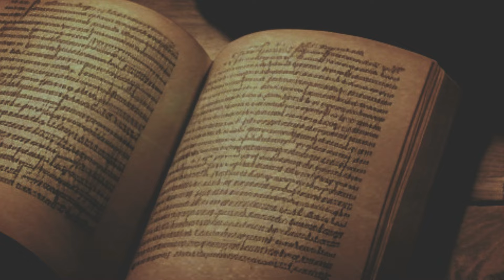WASIAT KEKAL 1137 - MEMBELI KARUNIA ALLAH?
Renungan Harian “Wasiat Kekal” untuk hari Jumat, 26 April 2024
Berjudul : MEMBELI KARUNIA ALLAH?
Dibawakan oleh : Pdt. Benaya Agus Dwihartanta - GKI Wongsodirjan Yogyakarta